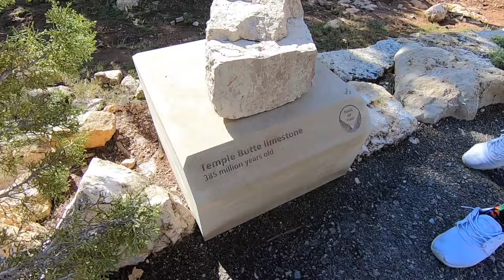ON THE EDGE OF THE GRAND CANYON – SOUTH RIM | AZ | Episode 10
Final stop on our AMERICAN SOUTHWEST road trip--the centennial celebration of Grand Canyon National Park! We experienced SNOW in the Grand Canyon and climbed on a STEEP LEDGE overlooking the canyon.